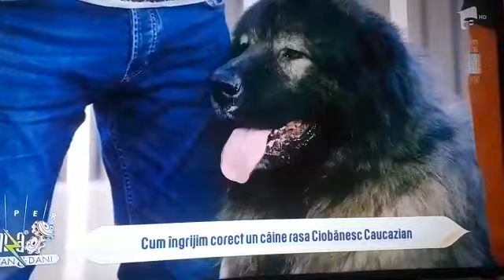Ciobanescul Caucazian la Antena 1 - Neata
O nouă prezentare "marca" UChR.